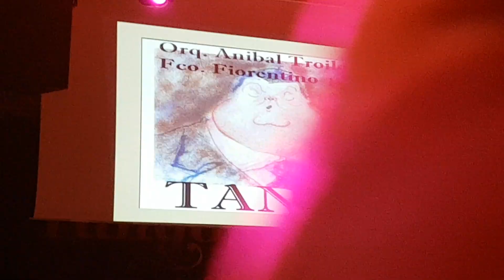Milonga "Tango Spleen" - DJ Francisco Serrano @ Tangopostale: Festival de Tango à Toulouse 2018